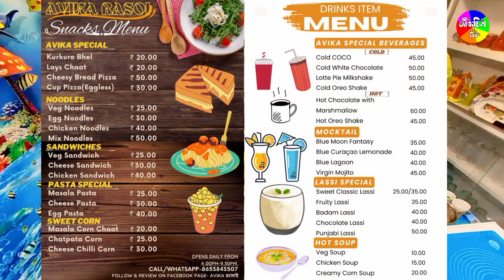মাত্র 20 টাকায় টক ঝাল মিষ্টি Kurkure Bhel || Cup Pizza (Eggless) || Vlog 78 || JCwM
Delicious Kurkure Bhel & Cup Pizza (Eggless). Wanna Try ?

Visit Here :
Avika Rasoi
Prop : Avijit Barua
Add : Ashoknagar, (Opposite of Policeline Park), Midnapore, 721101.
All Day Open from 4.30 P.M. to 9.30 P.M.

Item's available here :
Different types of Snacks, Cold Drinks, Tea & much more.

সবাইকে নমস্কার..
আমাদের চ্যানেল "Jibon Chitro with Mitro" এ আপনাদের  স্বাগত।
অনেক অনেক রোমাঞ্চিত মুহূর্ত উপভোগের জন্য এই চ্যানেলের সাথেই থাকুন।

Hello Everyone..

Equipment used in this Video :

Smartphone : Samsung Galaxy A12
Action Camera : Insta360 ONE X2
Smartphone Gimbal : Zhiyun Smooth XS